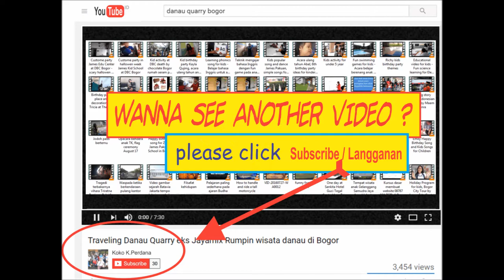Lagu dan tarian Jaiho dari India untuk anak TK